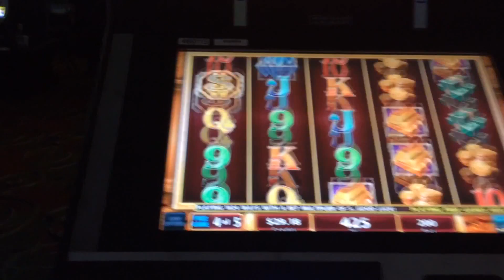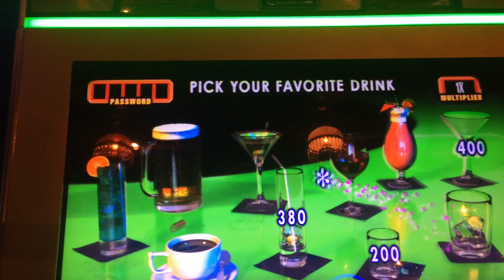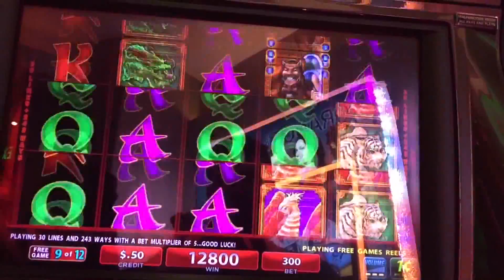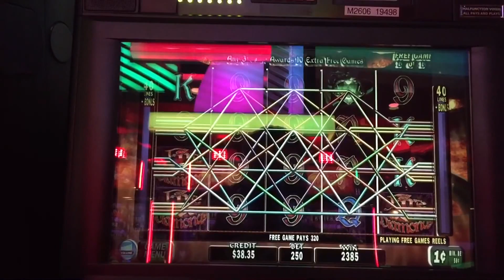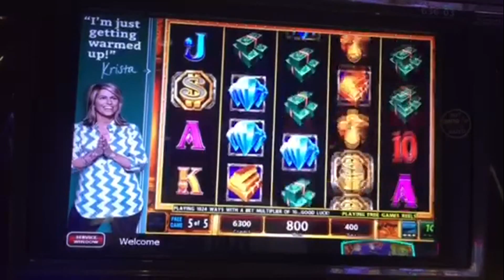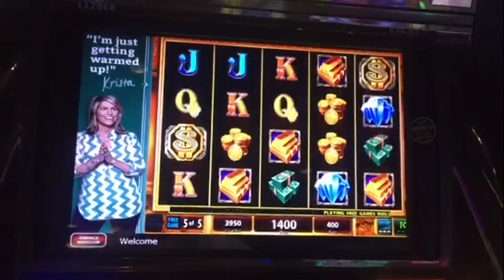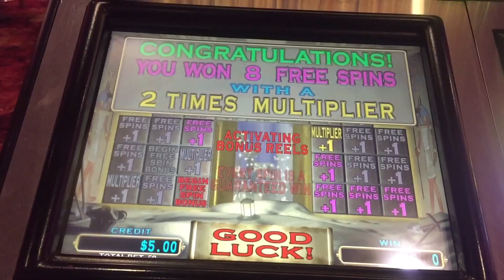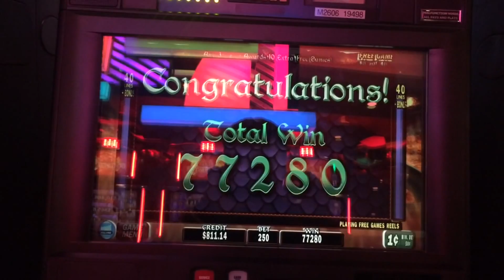MASSIVE WIN! LETS PARTY! IGT Bonus Party! Yay!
LETS PARTY! IGT Bonus Party! Yay!
Bonuses on Hangover II, Plants Vs. Zombies, Mega Vault, Pharoah's Fortune, Fish in a Barrel, Guardians Treasure, Siberian Storm, Fire Diamonds, Polar Plunge, and Lucky Beans